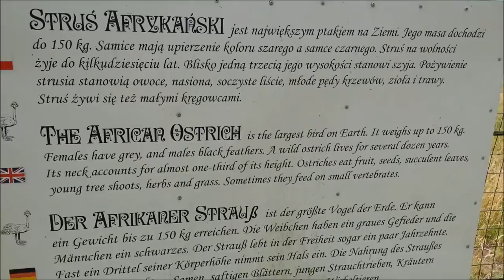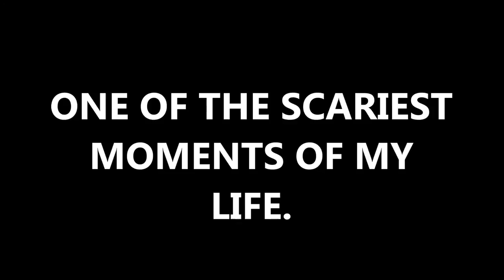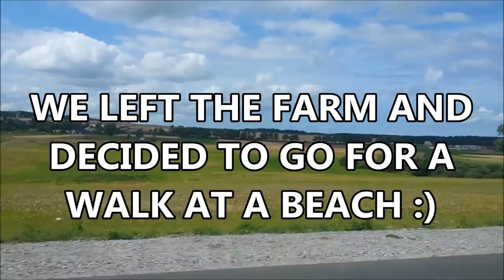FINDING FRIENDS AT AN OSTRICH FARM. | VLOG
How do you like the thumbnail?!
Anyway I hope you enjoyed! Let me know if you want to see more vlogs in the future because it's a lot of fun to make these! :D